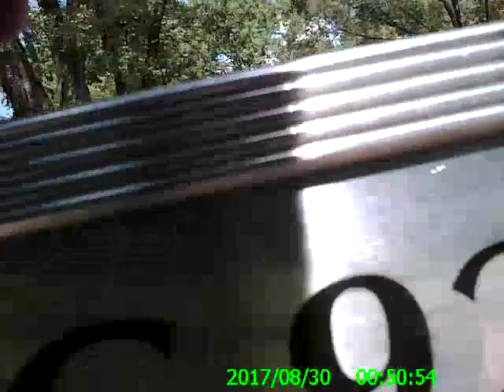Chevy Equinox's Motor Quit